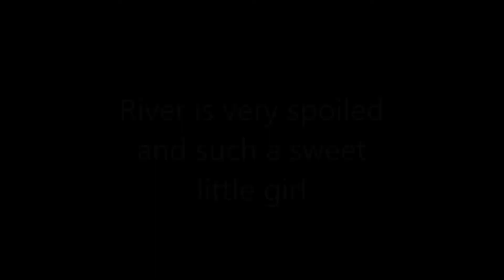How Trainable Is My Dog River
Some dogs are well known for their intelligence, and some dogs are well known for their looks. My question is where does River fall on this spectrum? Well I can say that all dogs can be taught to perform tricks. River knows several but can she be taught to use talk buttons?